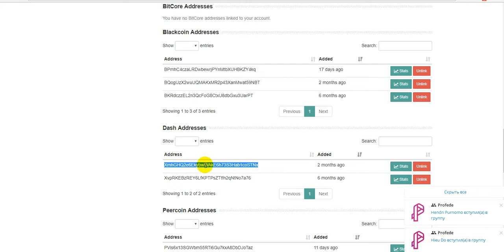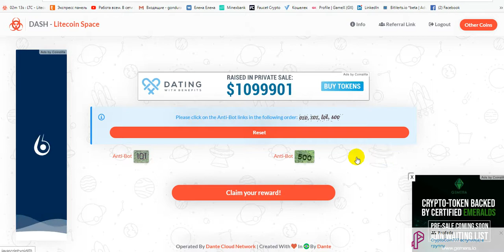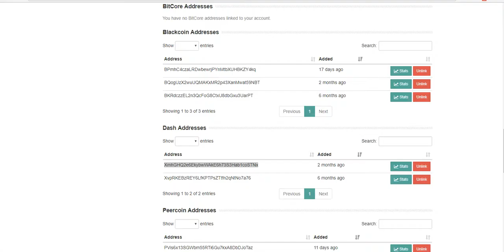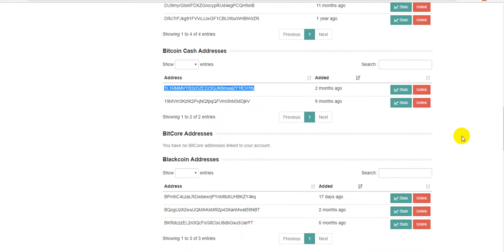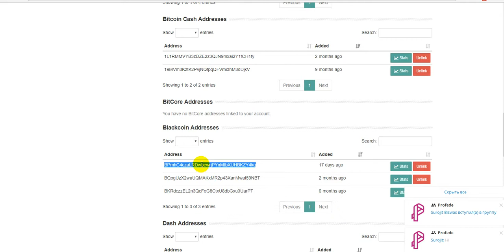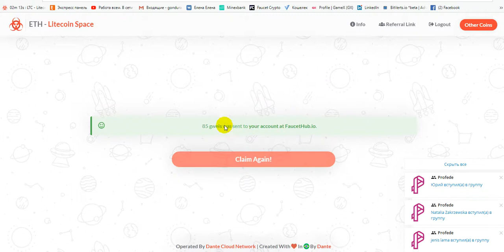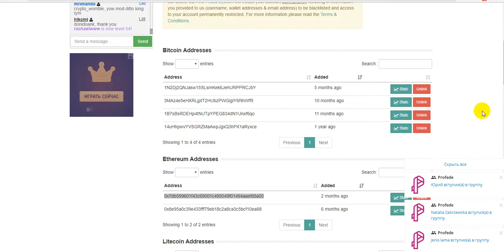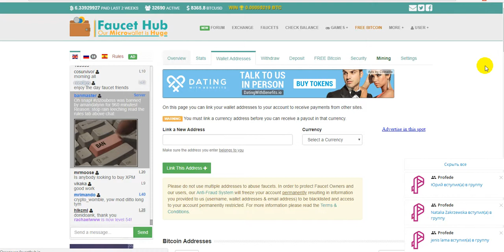Краны BTX, ETH,BTC, BLK, BCH, DASH = 5 мин. вывод на faucethub